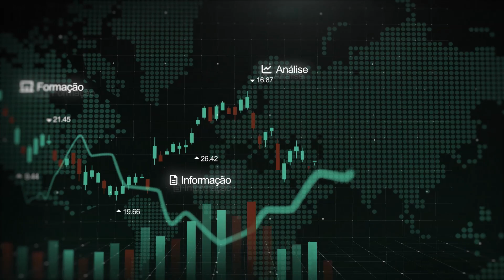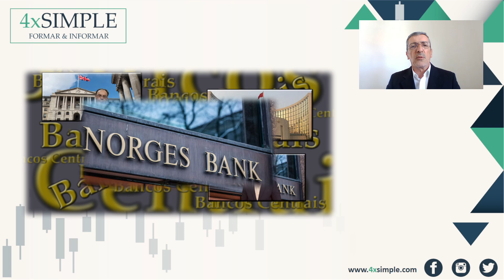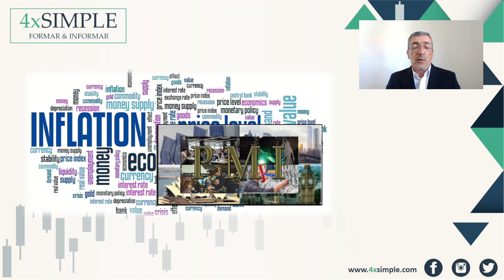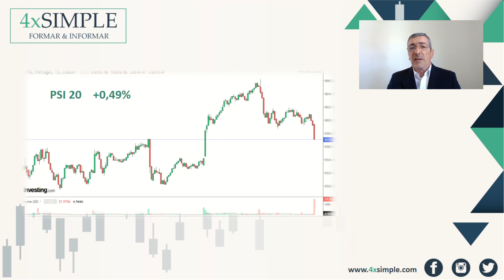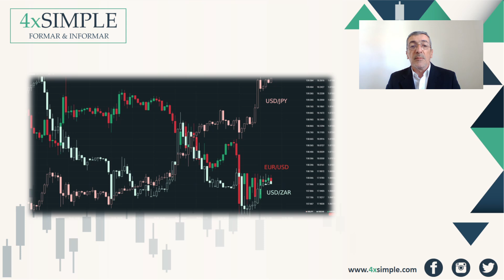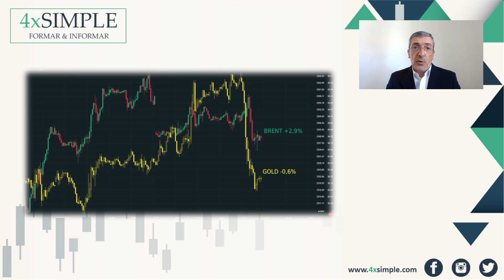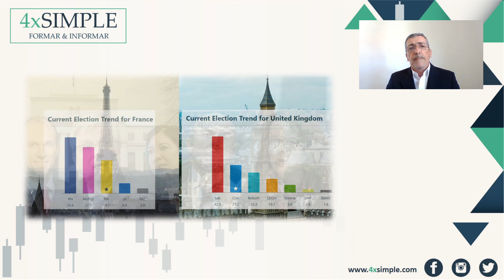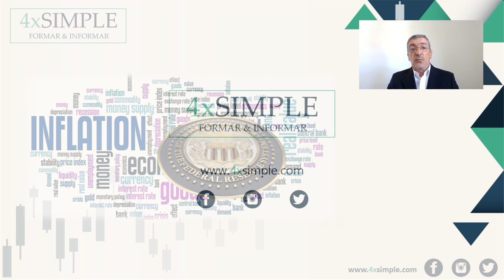Bolsa de Lisboa - A Semana nos Mercados Globais 🌎 Semana de 23 a 29 de junho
Todas as segundas-feiras, o comentário do analista de mercados convidado da XTB - José Lagarto da 4xSIMPLE. Uma análise sobre a bolsa portuguesa, mercados de Forex e índices mundiais.